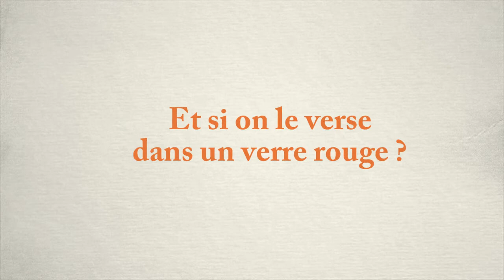Défi n°1 - PS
Quelle est la couleur du sirop ?